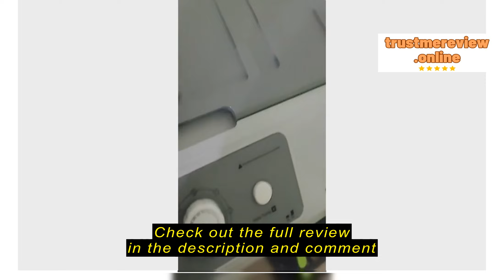Review Amazon mall Air Conditioning Fan 30L Large Water Tank Mobile Air Cooler Household High Air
Amazon mall

Amazon mall Air Conditioning Fan 30L Large Water Tank Mobile Air Cooler Household  High Air Volume Tower Fan